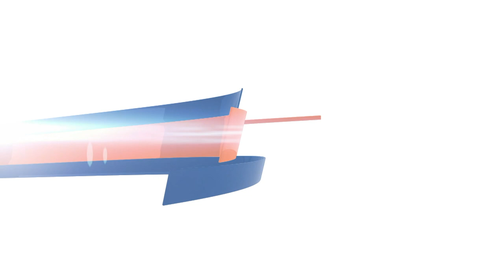Highlights /ΑΕΚ - ΑΕΛ ΟΠΑΠ BASKET LEAGUE 2023-24